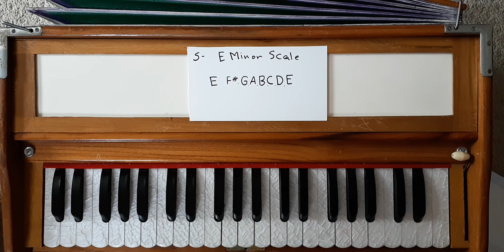#53 Ahmadzahir Learning harmonium Ahmad Zahir's school آموزش هارمونیه درس۵۳ مکتب احمد ظاهر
A
* Ahmad Zahir
* Ahmad Wali
* Aryana Sayeed
* Awalmir
* Asad Badie
* Aziz Herawi
B
* Bakht Zamina
* Beltoon
* Burka Band
D
* Dawood Sarkhosh
E
* Ehsan Aman
* Elaha Soroor
F
* Farhad Darya
* Farid Rastagar
* Faiz Karizi
* Farid Zaland
* Fereshta Samah
H
* Hangama
* Haidar Salim
I
* Jalil Zaland
K
* Khyal Muhammad
L
* Latif Nangarhari
M
* Mohammad Din Zakhil
* Mozhdah Jamalzadah
* Mohammad Hussain Sarahang
* Mahwash
* Mohammad Hashem Cheshti
* Miri Maftun
* Mangal
* Mariam Wafa
* Mohammad Din Zakhil
N
* Nasrat Parsa
* Naghma
* Nashenas
* Naim Popal
* Nainawaz
* Nasrat Sharqi
P
* Parasto
Q
* Qamar Gula
* Qader Eshpari
R
* Rafiq Shinwari
* Rahim Mehryar
* Rahim Bakhsh
* Rezwan Munawar
* Rishad Zahir
S
* Sardar Ali Takkar
* Shah Wali
* Soosan Firooz
* Shakeeb Hamdard
* Seeta Qasemi
* Soheila Zaland
* Saifo
* Seema Tarana
T
* Tahir Shubab
* Tawab Arash
U
* Ubaidullah Jan
V
* Vahid Soroor
W
* Wajiha Rastagar
* Wahed Wafa
Z
* Zahir Howaida
A
* Ahmad Zahir
* Ahmad Wali
* Aryana Sayeed
* Awalmir
* Asad Badie
* Aziz Herawi
B
* Bakht Zamina
* Beltoon
* Burka Band
D
* Dawood Sarkhosh
E
* Ehsan Aman
* Elaha Soroor
F
* Farhad Darya
* Farid Rastagar
* Faiz Karizi
* Farid Zaland
* Fereshta Samah
H
* Hangama
* Haidar Salim
I
* Jalil Zaland
K
* Khyal Muhammad
L
* Latif Nangarhari
M
* Mohammad Din Zakhil
* Mozhdah Jamalzadah
* Mohammad Hussain Sarahang
* Mahwash
* Mohammad Hashem Cheshti
* Miri Maftun
* Mangal
* Mariam Wafa
* Mohammad Din Zakhil
N
* Nasrat Parsa
* Naghma
* Nashenas
* Naim Popal
* Nainawaz
* Nasrat Sharqi
P
* Parasto
Q
* Qamar Gula
* Qader Eshpari
R
* Rafiq Shinwari
* Rahim Mehryar
* Rahim Bakhsh
* Rezwan Munawar
* Rishad Zahir
S
* Sardar Ali Takkar
* Shah Wali
* Soosan Firooz
* Shakeeb Hamdard
* Seeta Qasemi
* Soheila Zaland
* Saifo
* Seema Tarana
T
* Tahir Shubab
* Tawab Arash
U
* Ubaidullah Jan
V
* Vahid Soroor
W
* Wajiha Rastagar
* Wahed Wafa
Z
* Zahir Howaida